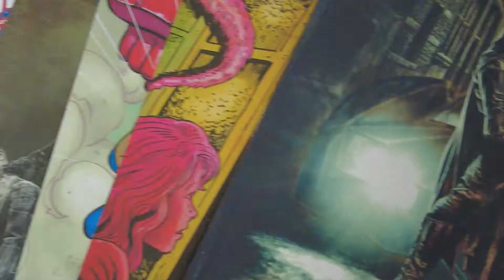Werewolf by Night Trailer Reaction (No way Marvel made a horror)!!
Today we are reviewing the new trailer for Werewolf by Night. Does Disney's take on Marvel Horror work?